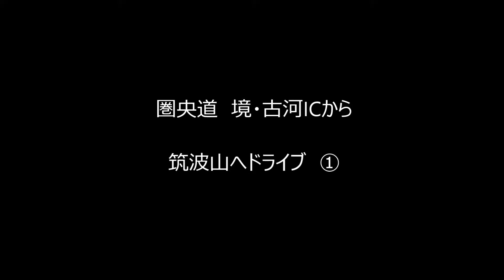筑波山 ドライブ ① （2016 秋）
圏央道　境・古河IC　から　筑波山　往復
ドライブルート
TaoTronics  TT-CD05
相互登録希望希望は、コメント残してください